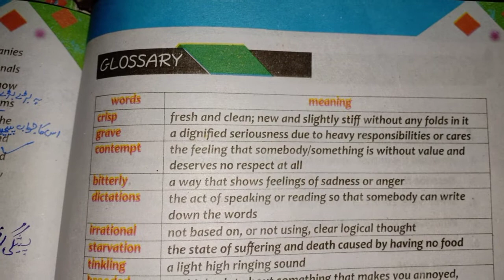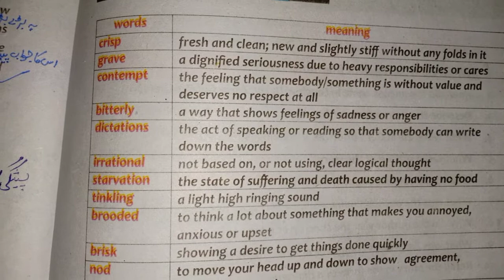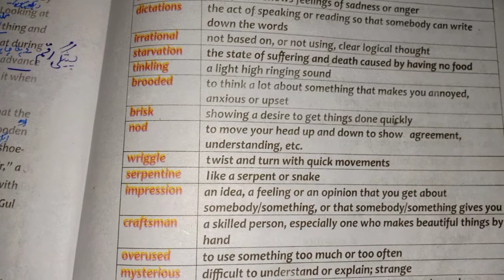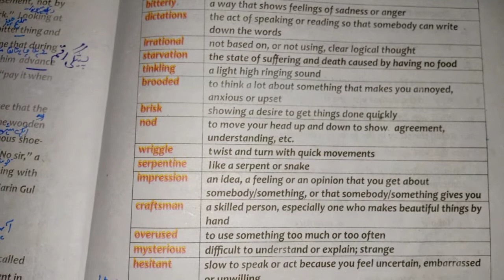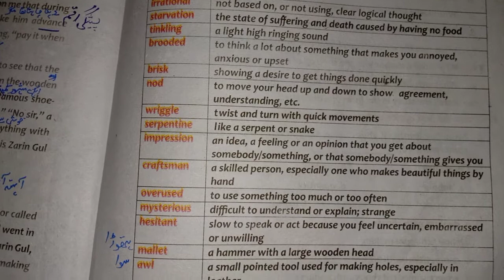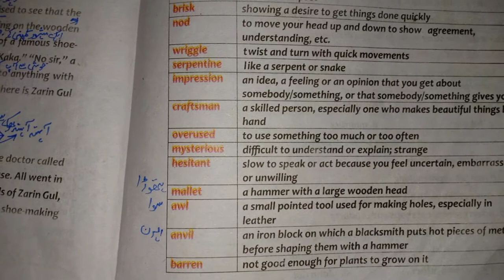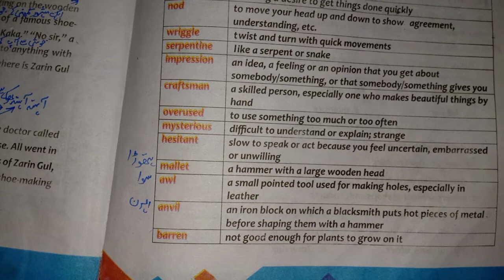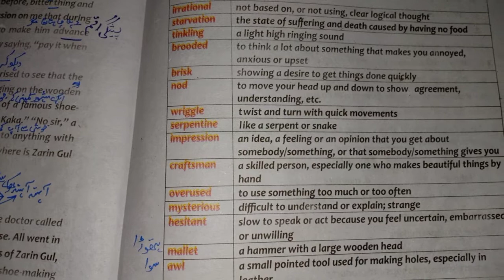Lecture # 36 of English Unit 9